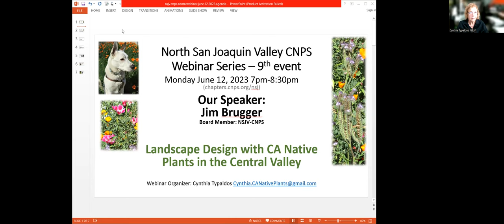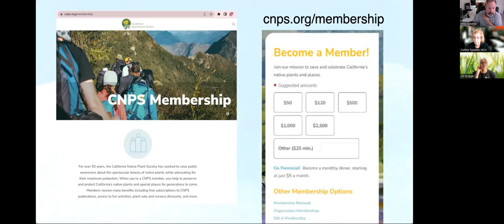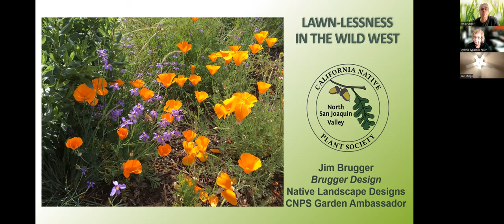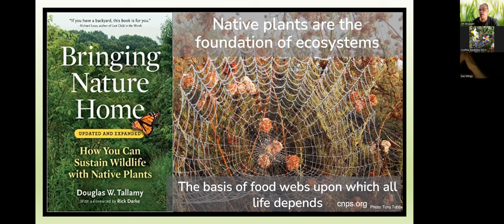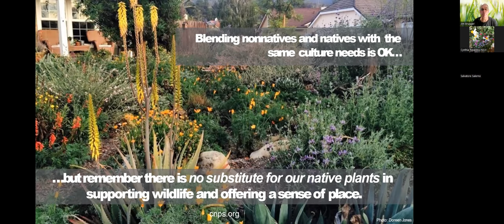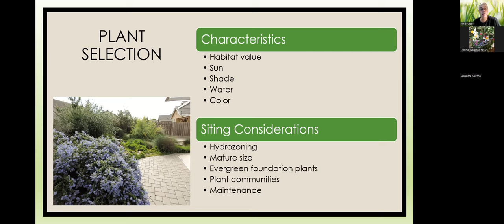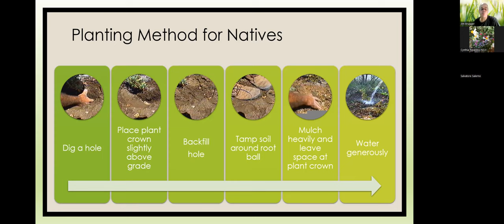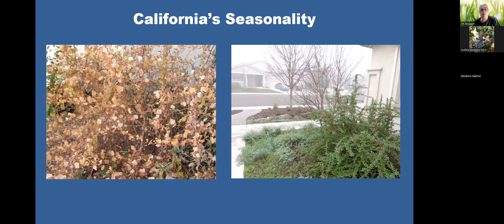Landscaping with CA Native Plants | Speaker: Jim Brugger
North San Joaquin Valley Chapter (NSJV) of the California Native Plant Society (CNPS) Webinar Series
Landscape Design with Native Plants
Speaker: Jim Brugger
Monday, June 12, 2023
7:00 – 8:30 p.m. via Zoom

Join us to learn how to create an enticing, exciting landscape for your native plant garden!

Our speaker will cover the following points and more:
- Provide an overview of the steps for creating a landscape design
- Highlight the important role native plants play in the home landscape
- Discuss the unique challenges with selecting plants for the central valley
- Share some of his favorite native plants

Our speaker: Jim Brugger
Professionally, Jim is a Mechanical Engineer, specializing in heating, ventilation, and air conditioning (HVAC) system design. He currently works as the Senior Mechanical Engineer in Facilities Management at UC Merced.
Jim has been involved with the California Native Plant Society (CNPS) since 2005 and is currently serving as Treasurer of the North San Joaquin Valley Chapter. As a CNPS Garden Ambassador, Jim provides community outreach and has designed educational, school garden projects at Merrill F. West High School in Tracy, Mary Lou Dietrich and Chrysler Elementary Schools in Modesto and Rising Sun School in Vernalis.
Jim also offers low-cost, native plant-specific landscape design services to assist homeowners with introducing native plants into their own landscapes.